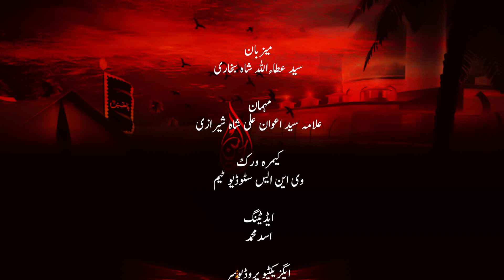Muharram Special Transmissions| APP